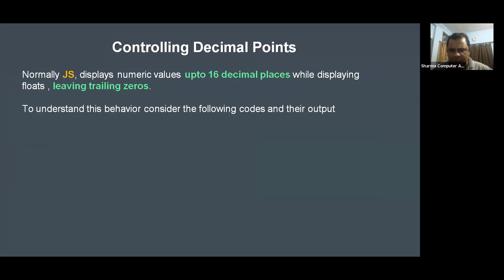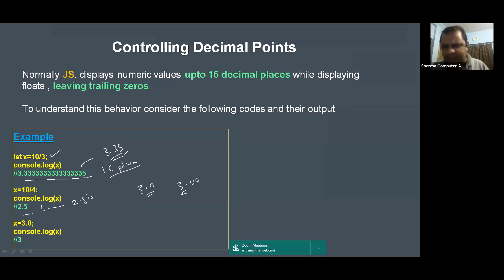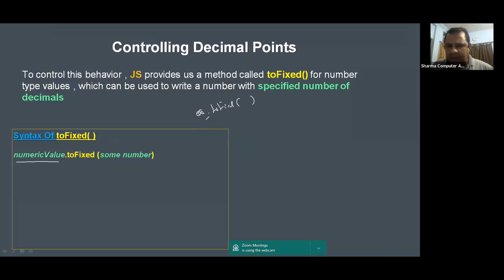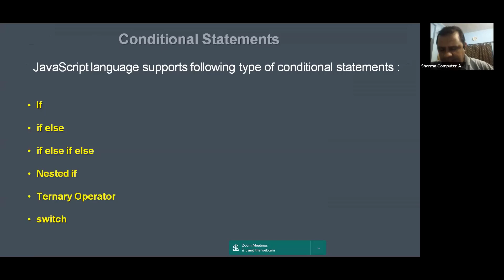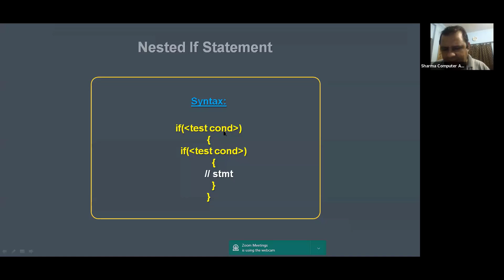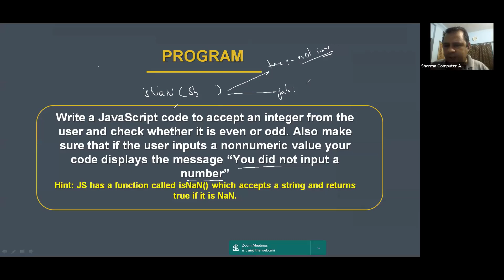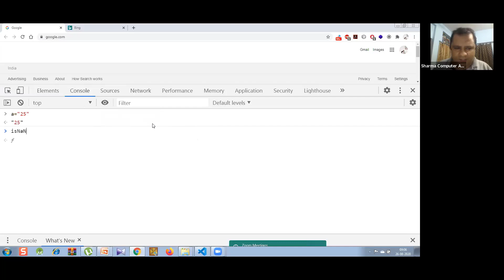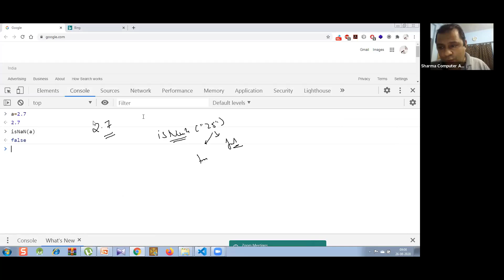Lecture 7-1 || Controlling Decimal Points and Conditional Statements in JavaScript - SCALive